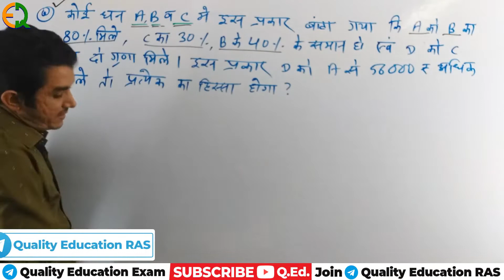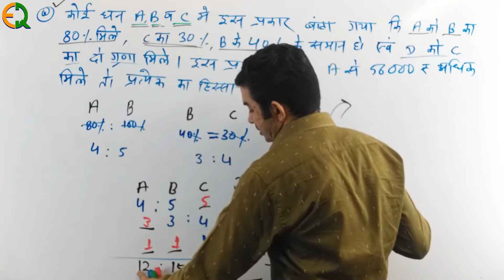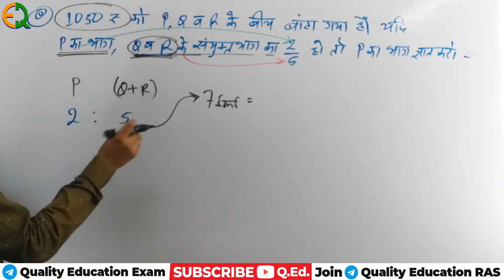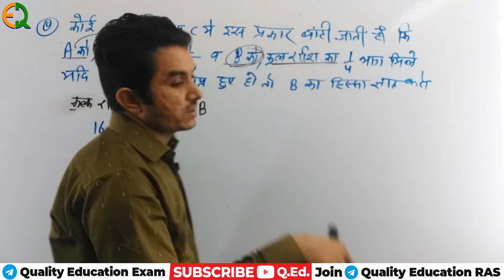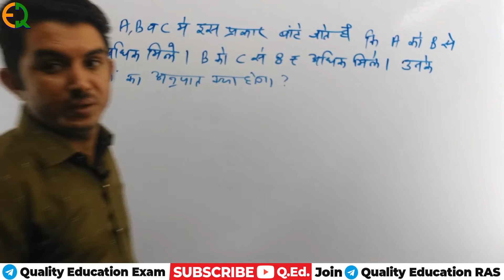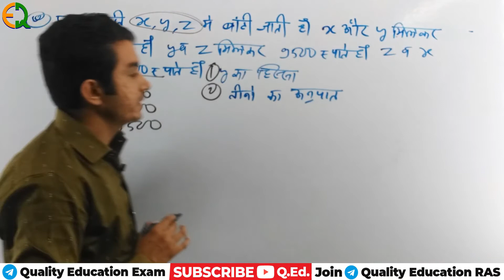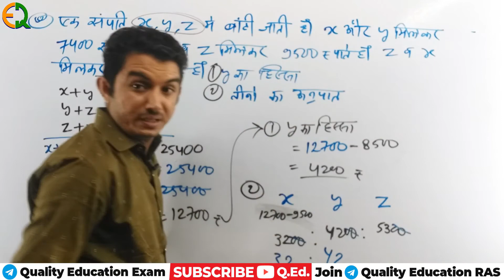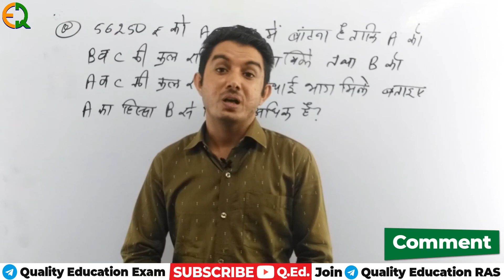[Class - 10] Ratio and Proportion | पढ़िये Maths के Best टीचर से | RAS Patwar SSC | By Padam Sir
RAS Mains Exam Answer Writing Practice के लिए अभी ज्वाइन करें टेलीग्राम चैनल